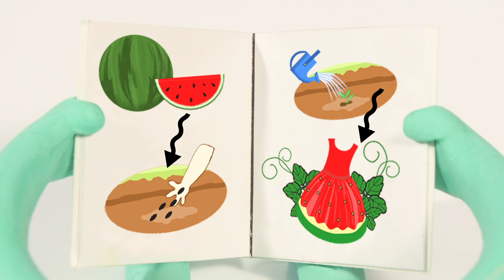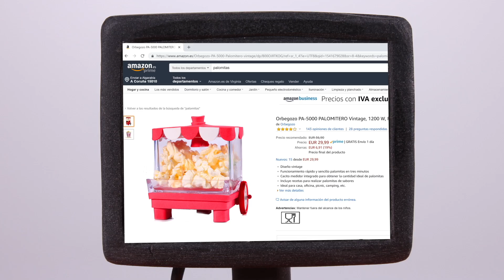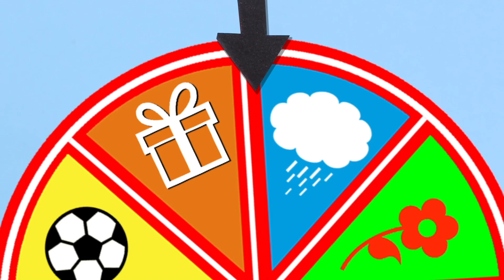Girls New Rainbow Hair ❤ Cartoons For Kids